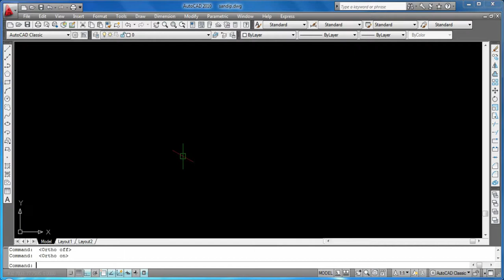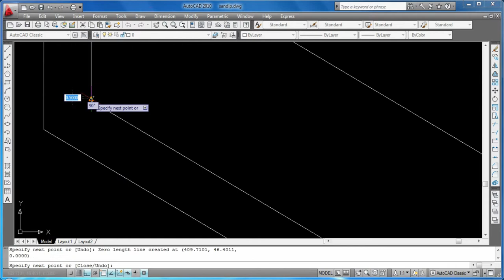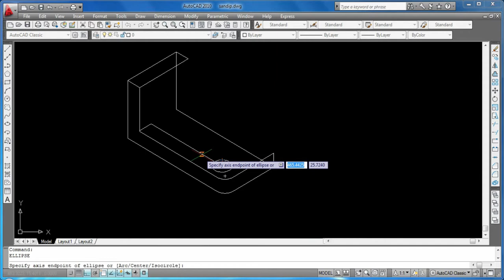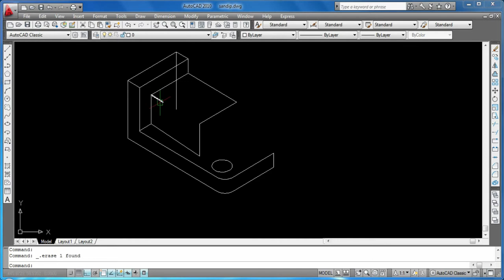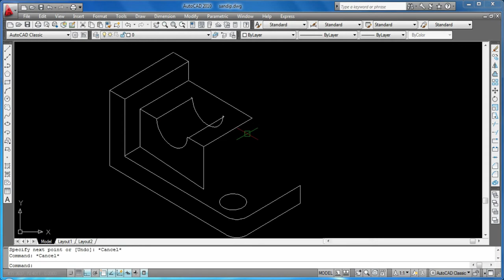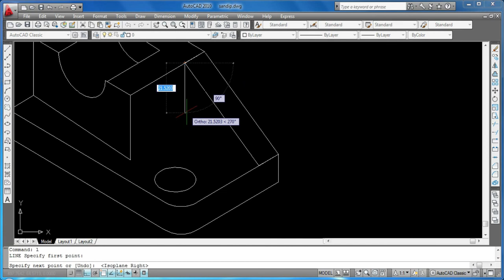AutoCAD Tutorial for Beginners Lesson 11 free SEO tools